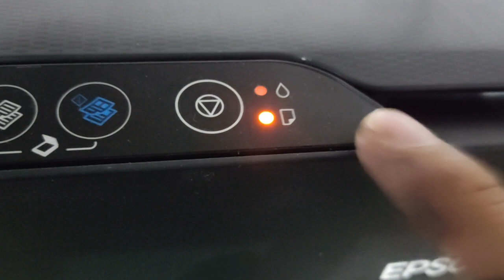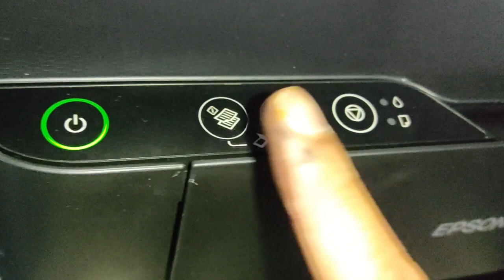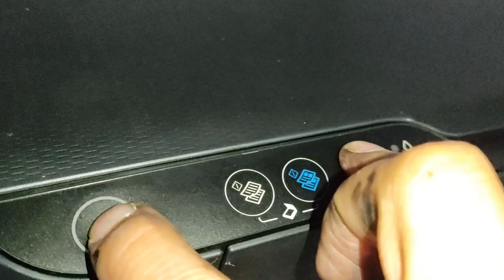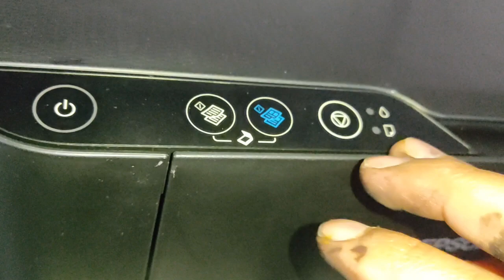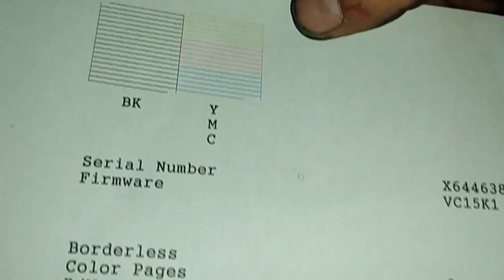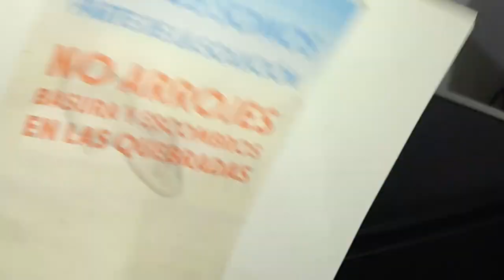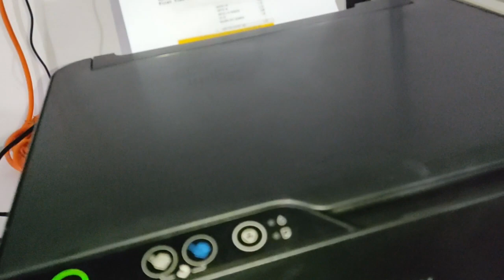😉Resolver atasco de papel Epson L3110 - Resolve paper jam Epson L3110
Hola amigos de mi canal, hoy estamos con otra impresora Epson L3110 que al encender nos muestra atasco de papel, ese problema se debe a un objeto dentro de la impresora que mueve al sensor de papel, para retirar ese objeto se debe desarmar la impresora para poder acceder al elemento dentro a de la impresora.

Hello friends of my channel, today we are with another Epson L3110 printer that when turned on shows us a paper jam, this problem is due to an object inside the printer that moves the paper sensor, to remove this object you must disarm the printer to be able to access the element inside the printer.

Consulta con tu tecnico de confianza.
Consult with your trusted technician.